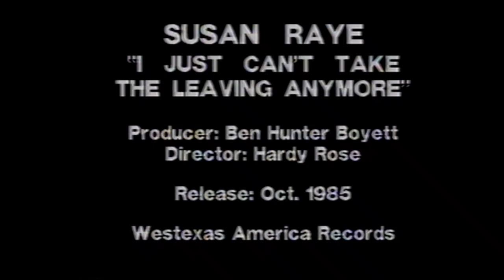Susan Raye - "I Just Can't Take The Leaving Anymore"